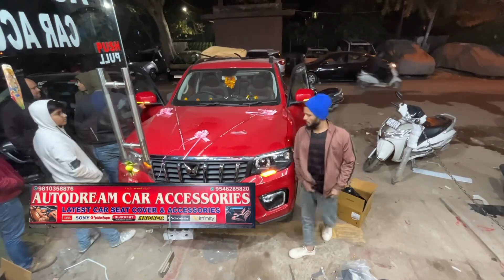नई Scorpio N देखते ही रोक ली 😡 | 2024 Red Scorpio N Z4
Video 253